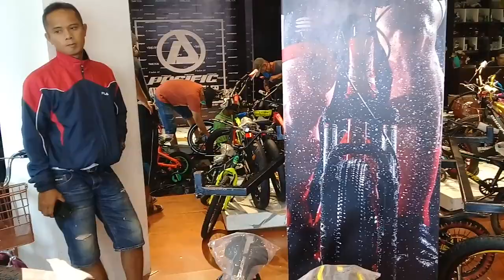PACIFIC BIKE TASIKMALAYA || REAL || rame 😲😲😲